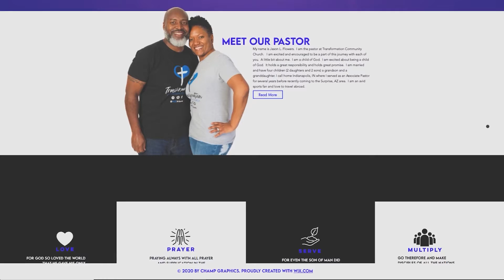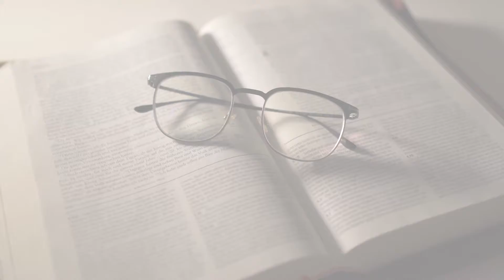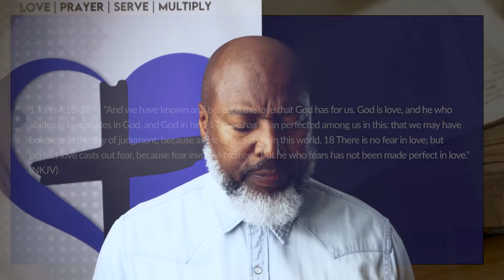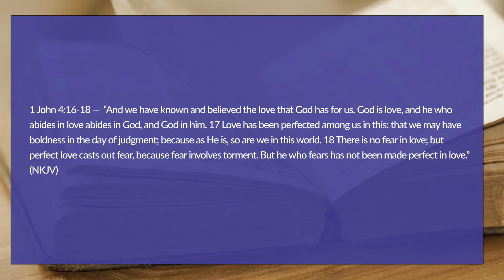"I Love Me Some Me" -- Sunday, February 27th, 2022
Join Pastor Jason L. Flowers of Transformation Community Church for this week's inspirational and encouraging word of the LORD:  "I Love Me Some Me."  We hope this message will bless you in your walk with God and Jesus Christ.  Many blessings!